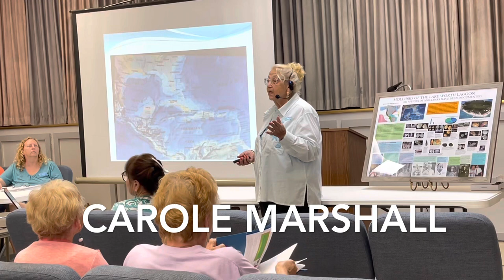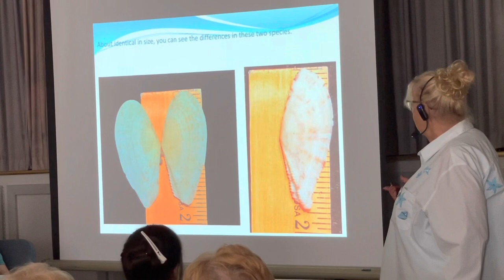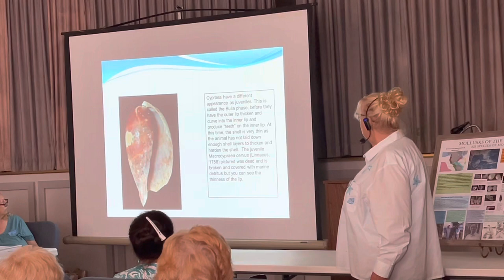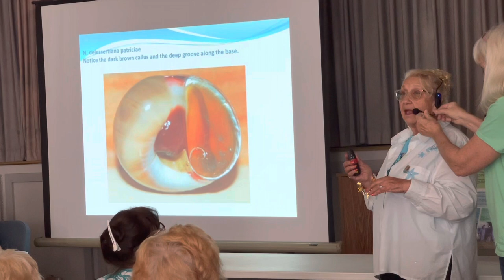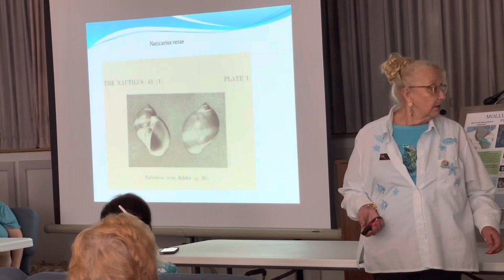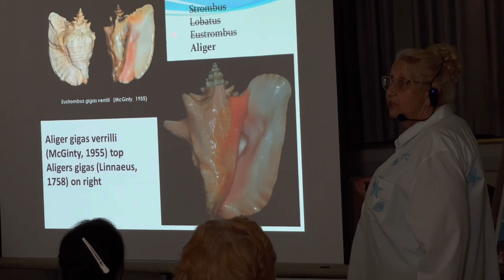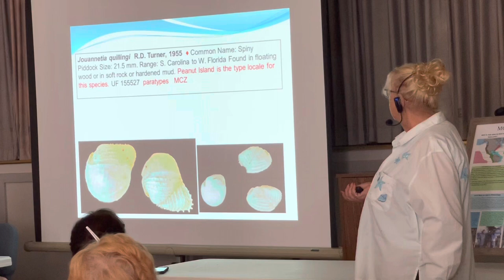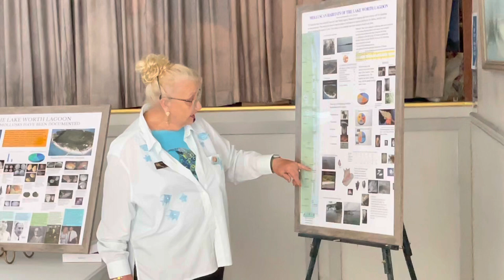Englewood Shell Club Feb 2023 Speaker Carole Marshall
Carole has been collecting shells since she was a young girl. Digging in the mud on the Rock River in Newville, Wisconsin she found snails she now knows are Viviperous georgiana. Her mother introduced her to sea shells after a stay on Fort Myers Beach and though it was not quite love at first sight, it became so, when she found her first shell on the beach. A baby’s ear, lying on the sand. Carole thought her mom had put it there for her to find.
Her quest for knowledge came with a share day at a club meeting in Schaumburg, Illinois. A lady who was a guest at the meeting asked if she knew of the Chicago Shell Club. That was in 1965 and her mom, dad and she all joined that club.
After planning a move to the West Palm Beach area in 1970, Carole wrote a fond goodbye to her Chicago friends and hoped there would be a shell club in Florida.
Within a few weeks, a note came from the Palm Beach County Shell Club letting her know they were there and looking forward to her becoming a member.
Carole would later become President of that club as well as President of two other shell clubs, the Broward Shell Club and the Treasure Coast Shell Club. Two special highlights of shell club participation and service was when she became an honorary member by the Broward Shell Club and when she was a recipient of the Neptunea award from the Conchologists of America.
Her main passion is Worldwide Scallops, having won many awards with her exhibits. Her second passion is collecting money both paper and coinage, as well as exonumia, with shells depicted.
For the last 15 years, Carole has been writing a book about the seashells of the Lake Worth Lagoon. She complains the scientists keep moving the bar: changing names, genus and species, sometimes families and resurrecting old names and synonymizing others. She really hopes to finish this this year.
Today, Carole will talk about the mollusks at the Lagoon, as well as some look alike shells and how to tell them apart.
Carole has also brought two posters. Both are from poster sessions for the Lake Worth Lagoon Symposium. One was from 2012 and the other from 2022. There is additional information included in the posters.